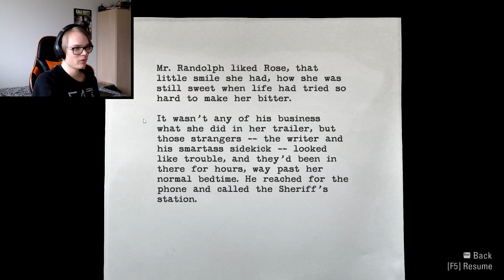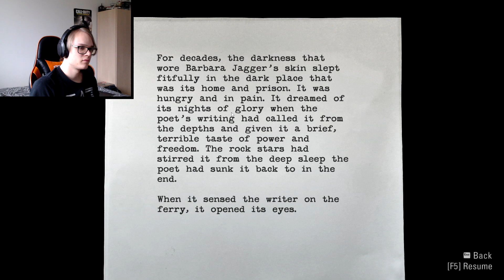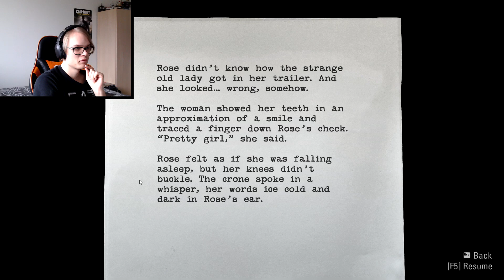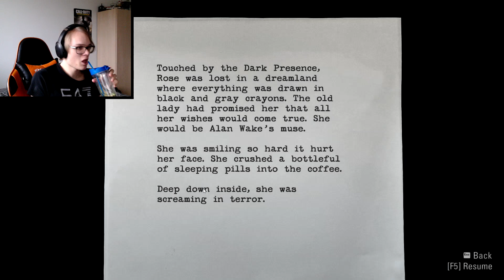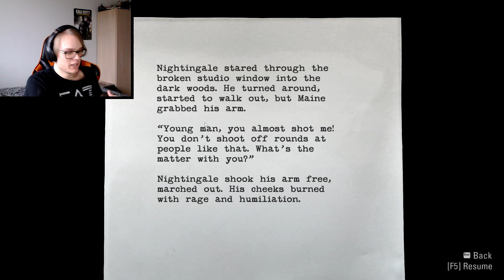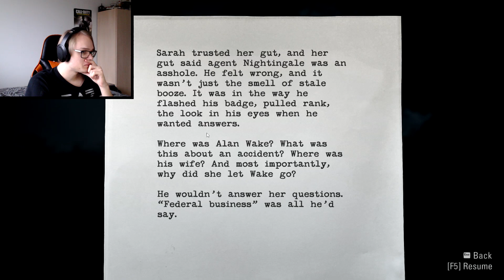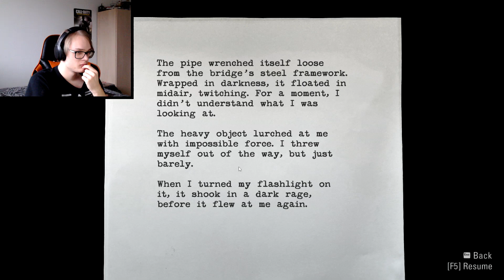Er der sket en misforståelse? ★ Alan Wake Remastered #5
Da forfatteren Alan Wakes kone forsvinder på deres ferie, fører hans søgen til sider fra en thriller, som han ikke husker at have skrevet. En mørk tilstedeværelse forfølger byen, Bright Falls, og skubber Wake til det yderste af sin forstand i sin kamp for at opklare mysteriet og redde sin elskede.